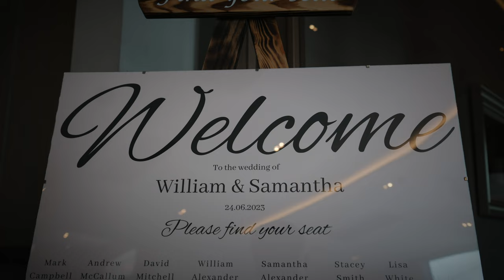Samantha & William | Meldrum House Wedding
Highlight Wedding Film - Friday 24th June 2023